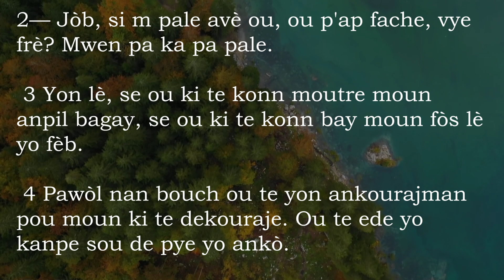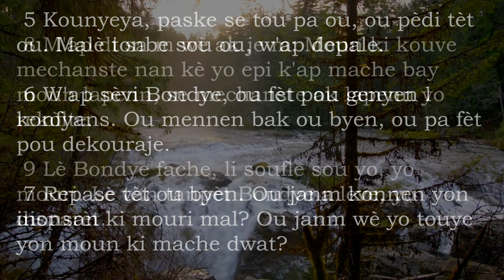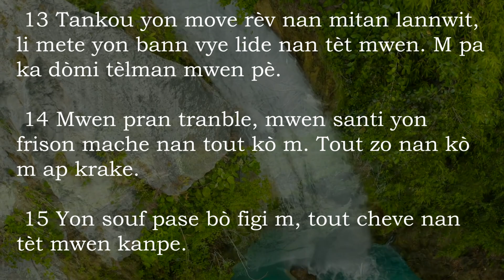Job 4 Ak Mizik - Bib La Kreyol Ayisyen | Job 4 With Music - The Bible Haitian Creole